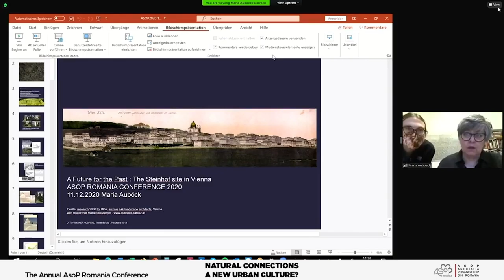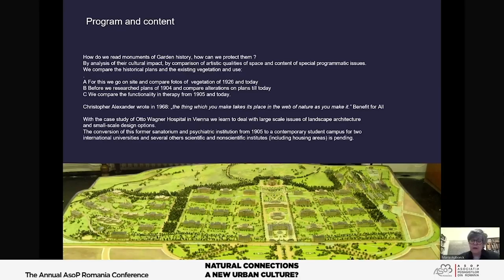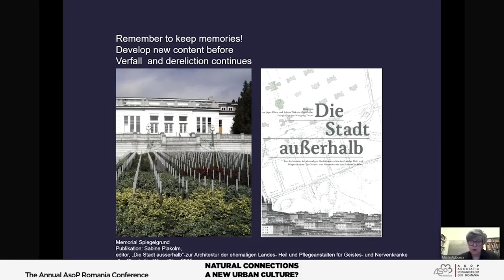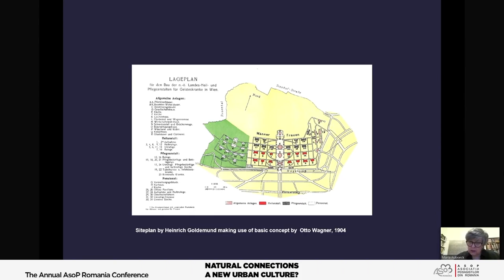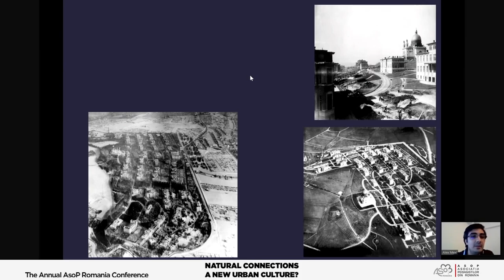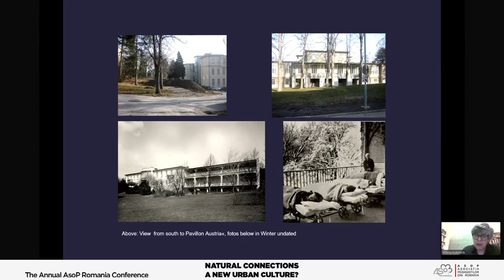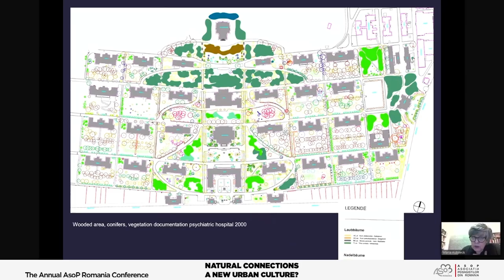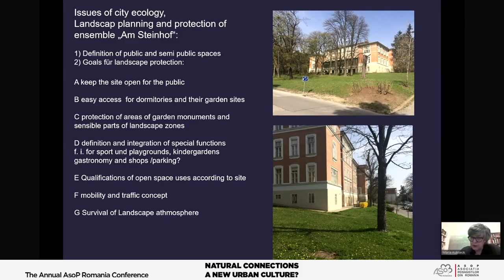Conferinţa anuală AsoP România 2020 - Arh. Maria AUBOCK, Auböck + Kárász Landscape Architects (AT)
Prezentare: Un viitor pentru trecut: Ansamblul Steinhof din Viena
Panel: (L) PATRIMONIUL PEISAGER
Moderator panel: Alexandru Mexi (AsoP, Filiala Teritorială București-Ilfov, Institutul Național al Patrimoniului – INP)

CONFERINȚA ANUALĂ A ASOCIAȚIEI PEISAGIȘTILOR DIN ROMÂNIA – ASOP
#3. Conexiuni naturale. O nouă cultură urbană?
10-11 decembrie 2020, Timișoara (online via Facebook)

ORGANIZATOR:
Asociația Peisagiștilor din România – AsoP

CU SPRIJINUL:
Asociația Peisagiștilor din România - AsoP, Filiala Teritorială Vest
Asociația Peisagiștilor din România - AsoP, Filiala Teritorială București-Ilfov
Asociația Peisagiștilor din România - AsoP, Filiala Teritorială Nord-Vest
Companiile E-Distribuție
Federația Internațională a Arhitecților Peisagiști – Regiunea Europeană (IFLA Europe)
Primăria Municipiului Timișoara
Ordinul Arhitecților din România, Filiala Timiș (OAR Timiș)
Bienala Timișoreană de Arhitectură (BETA)
Asociația Română de Arboricultură (ARA)

Companiile E-Distribuție

PARTENERI MEDIA:
Federaţia Internaţională a Arhitecților Peisagişti, Regiunea Europeană (IFLA Europe)

CUVÂNT INTRODUCERE:
RALUCA R. RUSU, Președinte al Asociația Peisagiștilor din România – AsoP, Filiala Teritorilă Vest
DIANA CULESCU, Secretar General IFLA Europe, Președinte al Asociației Peisagiștilor din România – AsoP

INVITATI:
DOMINIC SAMUEL FRITZ, Primar al Municipiului Timișoara

MODERATORI:
Raluca R. Rusu (AsoP Vest)
Andrei Condoroș (AsoP Vest)
Alexandru Mexi (AsoP București-Ilfov, Institutul Național al Patrimoniului,)
Sonia Bors-Oprișa (AsoP Nord - Vest)
Rebecca Bedelean (AsoP Vest)
Teodora Morar (AsoP Nord - Vest)
Luciana Zeca (AsoP București-Ilfov)

SUPORT TEHNIC:
Pataki Farkas
Maria-Teodora Ianko

GRAFICĂ:
Andrei Condoroș
Maria-Teodora Ianko

ECHIPA DE ORGANIZARE:
Raluca R. Rusu
Andrei Condoroș
Rebecca Bedelean
Maria-Teodora Ianko

MULȚUMIRI:
Adriana Sârbu (Flește) (traducere limba franceză)
Andrea Batany (interpret/traducere limba franceză)
Alexandru Maniu (traducere limba engleză)